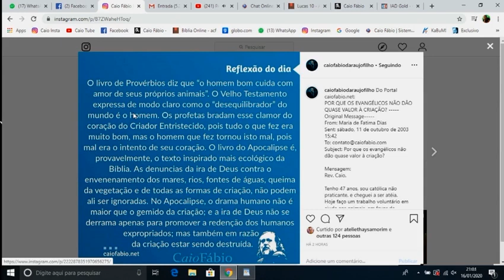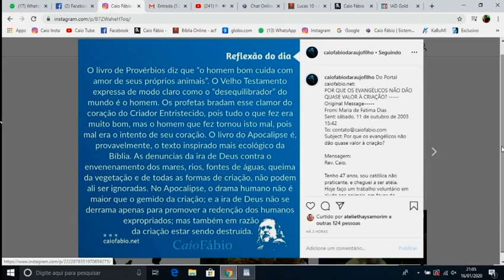Por que os Evangélicos quase não dão valor à Criação?